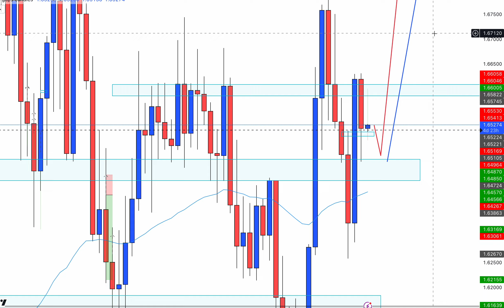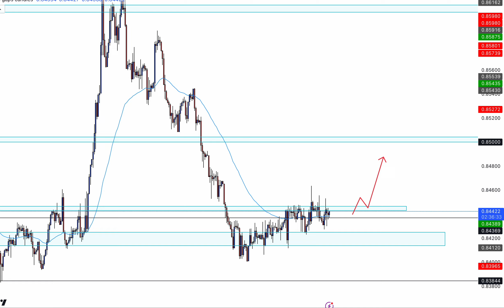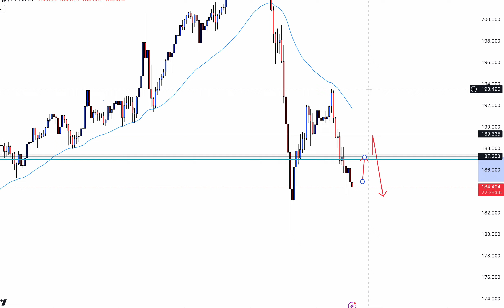The Set And Forget Strategy By FxAlexG